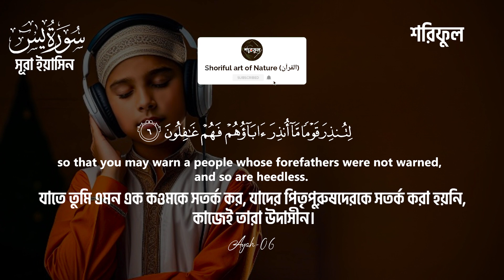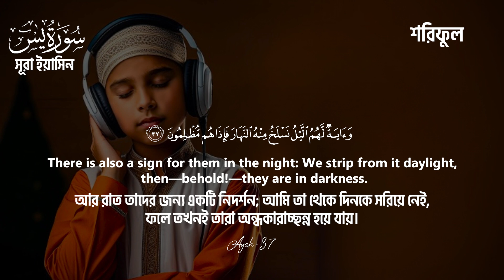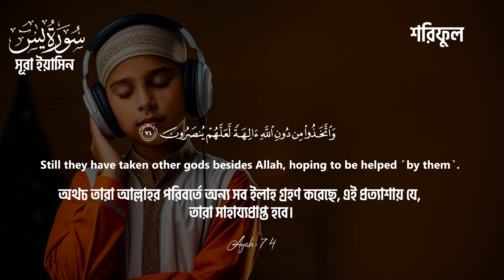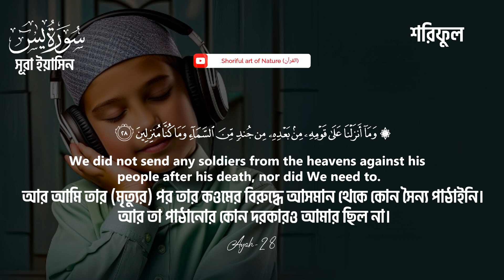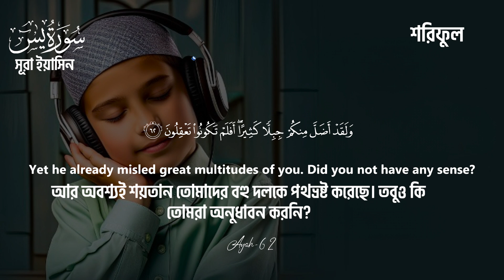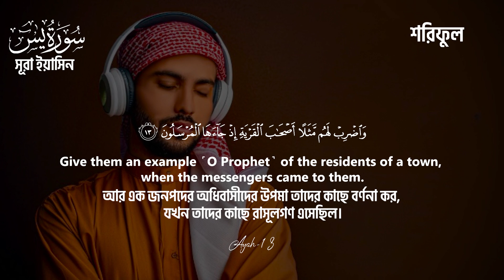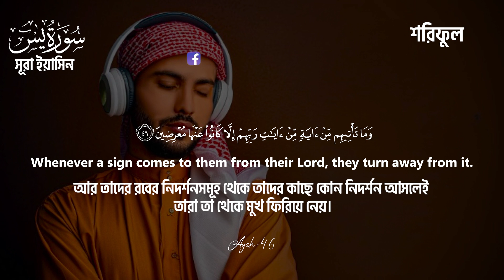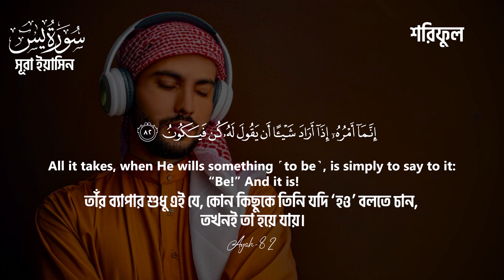Surah Yasin (سورة يس) | Qari Abu Rayhan | HEART TOUCHING RECITATION